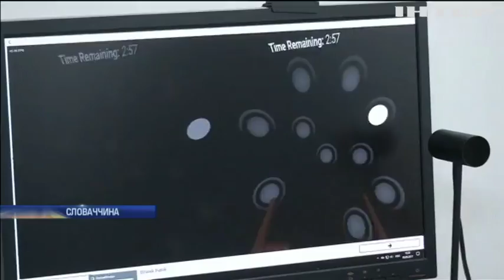У Словаччині розлади зору лікують комп'ютерними іграми